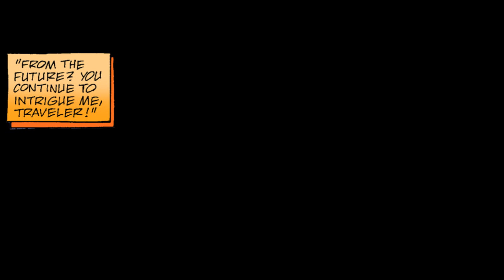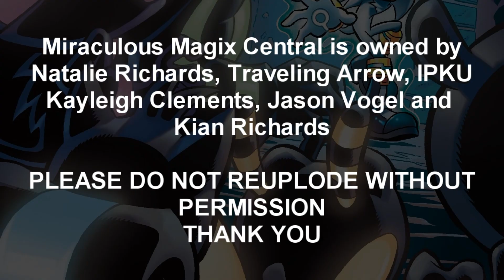[COMIC DUB] Dark Future: Fractured Mirror Part 2(Sonic The Hedgehog)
Also, ring that notification button, or you might not be notified when we upload!

Were Back in the future of Mobius where all is not what it seems in silvers Future
Comic by: Archie Sonic Comics
Comic: Sonic Universe Issue 26

Voice Cast:
Silver: Doomarang3
Janica: NeonVision
Enerjack: Traveling Arrow
Cutlass: A-log
Dagger: Traverling Arrow
Scarlette: Shadow4one
BlockBuster: Traveling Arrow
Demo: Traveling Arrow
Payback: Morgan Kelsey

. (¯`v´¯)♥